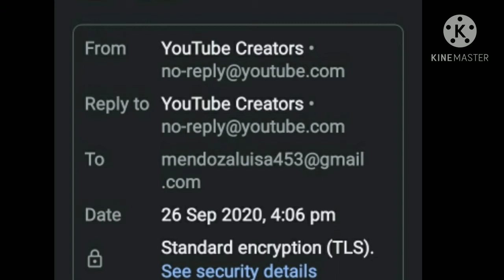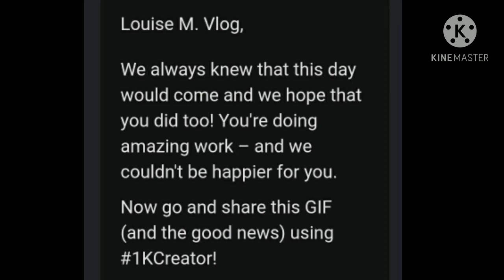buhay ofw..,NA PRANK ni LOLO..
buhay ofw na prank ni lolo yt.
nagcongratulate na.akala ko graduate nako.1000 banana.